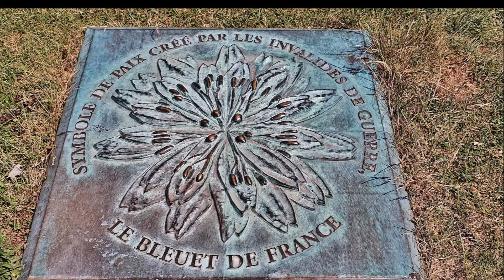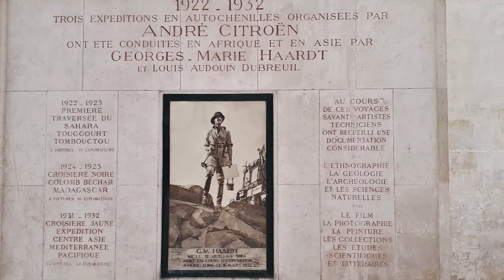Hôtel national des Invalides Musée de l'Armée